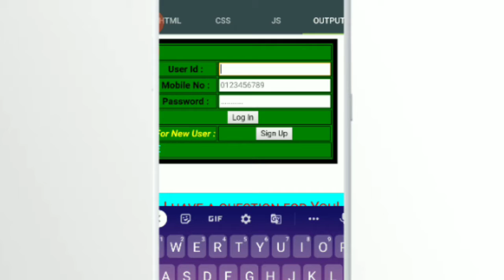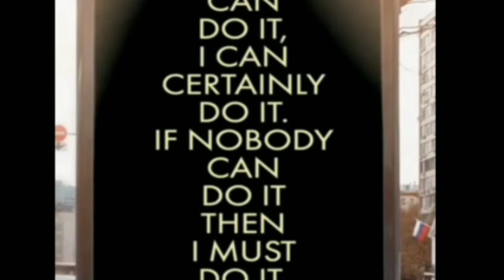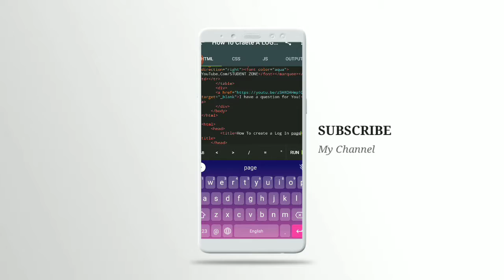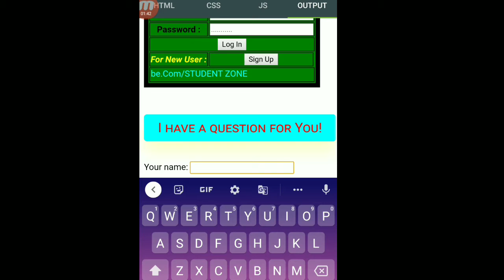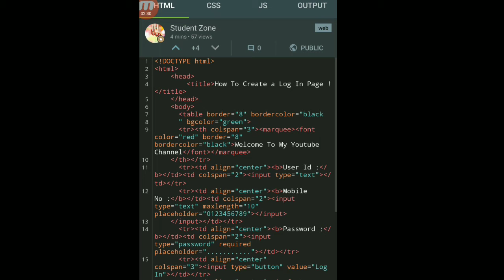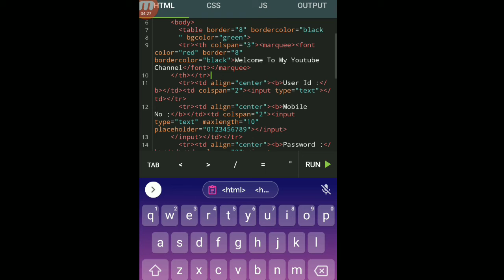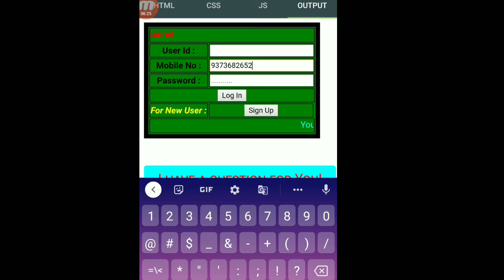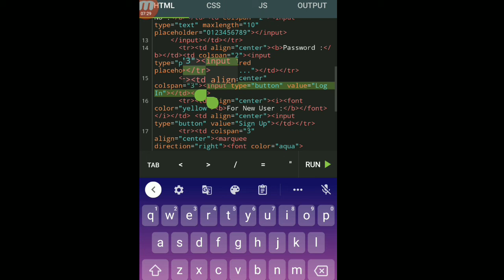Coding In MOBILE: HTML CSS learning | How to create a web page or LOG-IN Page Full details in mobile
In this video I have discussed about HTML basic and a little bit of CSS to make a Log in page in any website. This video will very helpful for those who are facing problem to make a login / sign up page & how to decorate this page.
    This video is based on Front End , so of you want to learn watch this video till the the end .
   Also , I'm discussing that how to learn coding in mobile phone very easily. So, I hope this video will be very helpful for you ❤️.

 Alert : The Audio quality is not fresh due to some reason.
     If you have any kind of problem ask me in the comment section . I'll definitely try to solve your problem.